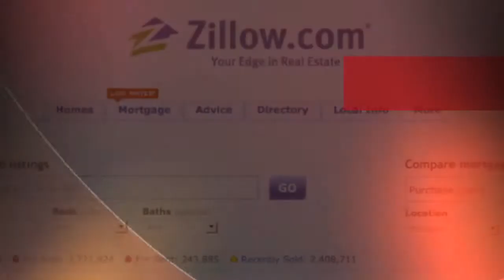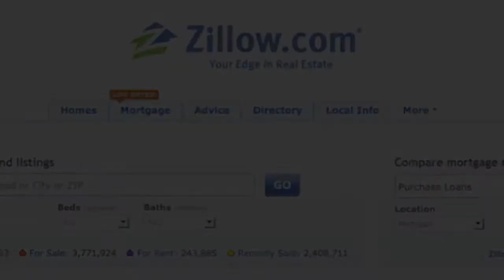Interview with Spencer Rascoff, Zillow CEO - Inman News Real Estate Connect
Karen Bigos of Towne Realty Group in Short Hills, NJ interviews Zillow.com CEO Spencer Rascoff at the Inman News, Real Estate Connect conference in New York City, January 12th, 2011. "Like" us on Facebook & follow on Twitter!